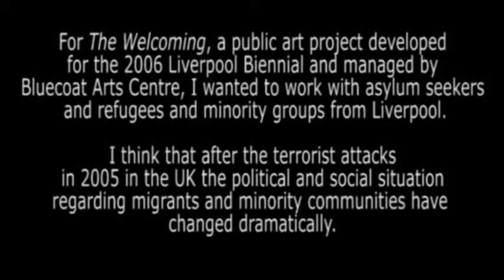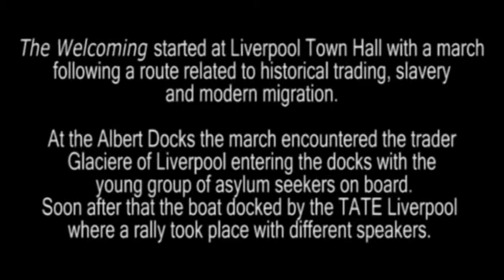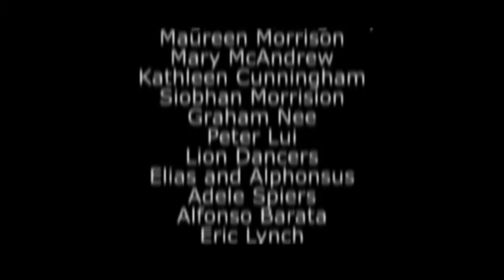Humberto Velez's THE WELCOMING, performance for the 2006 Liverpool Biennial